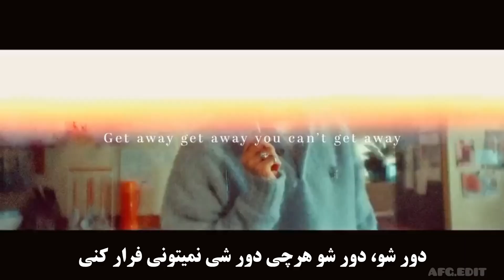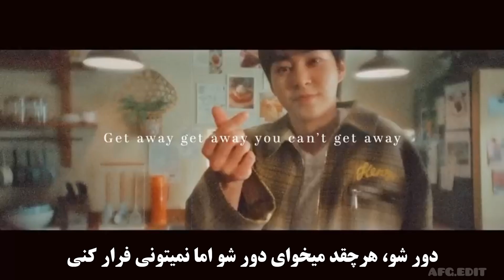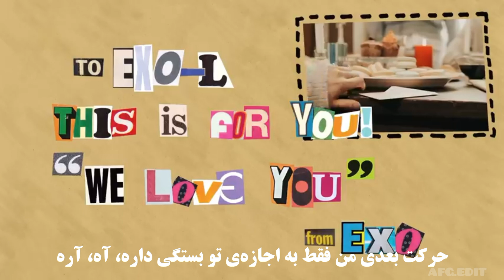موزیک ویدیو love fool از اکسو (لیریک فارسی) EXO _ LOVE FOOL _ MV _ (Persian lyrics)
Song: love fool
Artist: exo
Album: exist
Release: 2024

آهنگ: لاو فول
هنرمند: اکسو
آلبوم: لاکسیست
انتشار: ۲۰۲۴